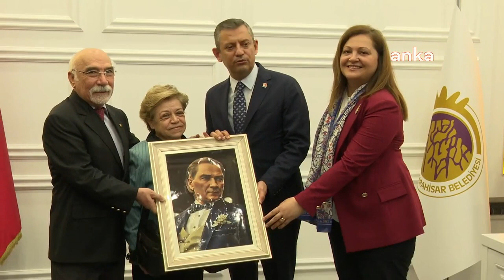ÖZGÜR ÖZEL AFYONKARAHİSAR’DA: “GÖRECEKSİNİZ YARISI KADAR PARAYLA İKİ KATI İŞ YAPACAĞIZ”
CHP Genel Başkanı Özgür Özel, “Geçmişte CHP belediyelerinin raporları hep şöyle: Yarısı kadar parayla iki katı iş yapıyor. Göreceksiniz, yarısı kadar parayla iki katı iş yapacağız. Mazeret üretmeyeceğiz, iş üreteceğiz. Ve Afyon'da oy veren kimseyi pişman etmeyeceğiz. Oy vermeyenleri de imrendireceğiz, sabırsızlandıracağız. Afyon bugüne kadar görmediği hizmetleri bundan sonra görecek. Bugüne kadar gördüğü yanlışları da bizde görmeyecek” dedi.

Özel, işsizliğin büyük sorun olduğunu da işaret ederek, ''Ama belediyeler işsizlik sorunu ortadan kaldırabilecek müesseseler değil'' ifadesini kullandı.